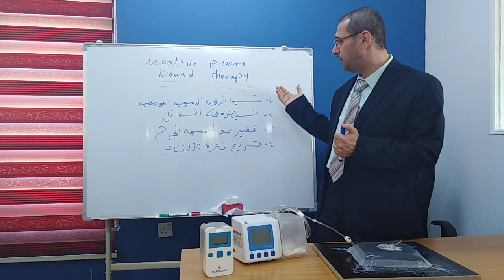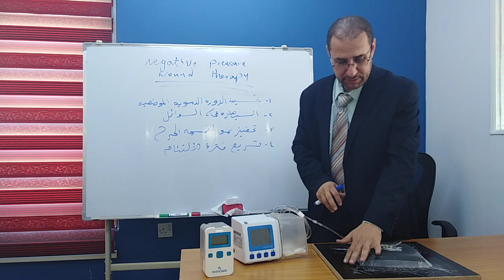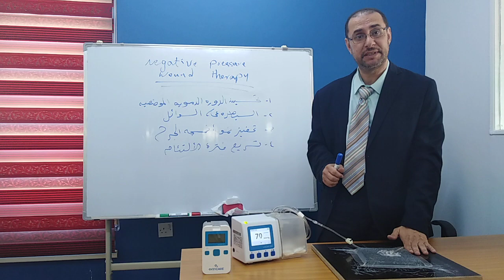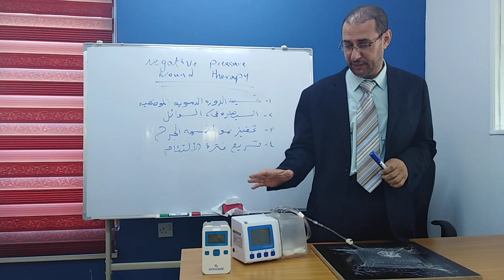د/ موفق أبو عيشه .. دور الضغط السلبي (negative pressure) في علاج الجروح المزمنه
جهاز شفط السوائل من الجروح negative pressure ، يعمل على :
- السيطرة على السوائل
- تحفيز نمو أنسجة الجرح
- تحسين الدورة الدموية الموضعية
- تسريع فترة الإلتئام